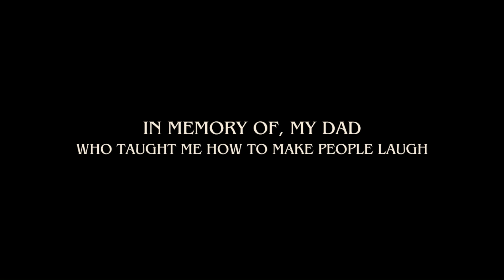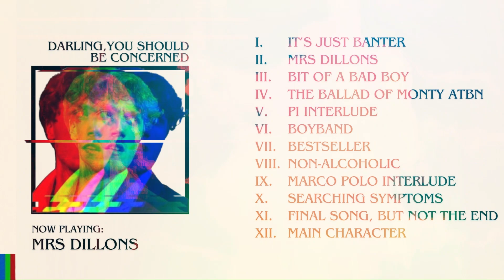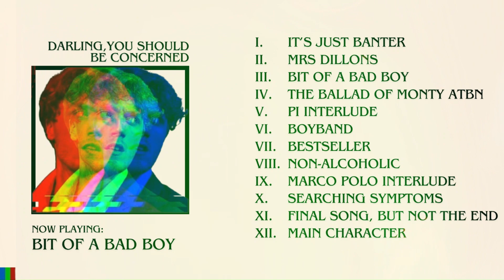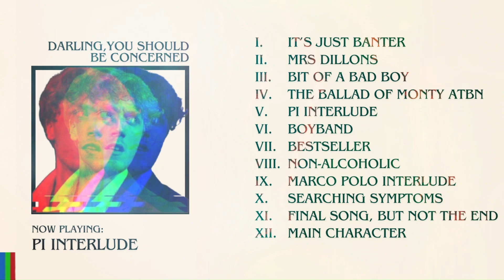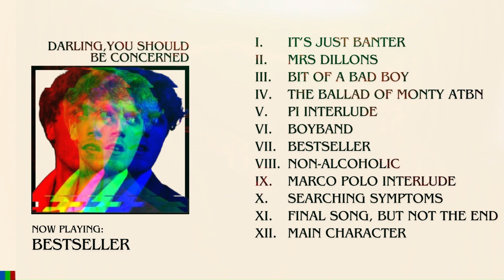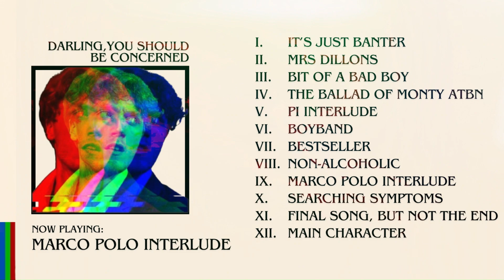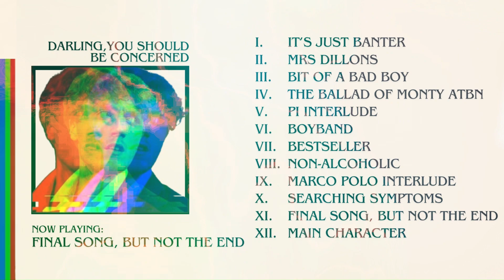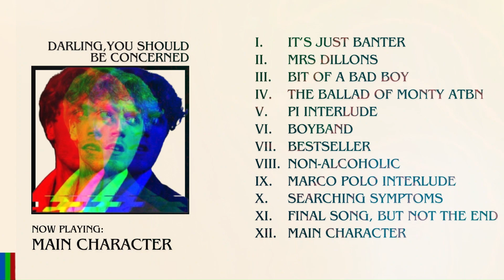Full Album - Darling, You Should Be Concerned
For Dad.

Musical Arrangements by Gabe Jackson (apart from 'Boyband')

Produced by Gabe Jackson (apart from 'Boyband')

'Boyband' Produced and Arranged by Oscar Butt

🎥Second Channel: @JamiieRadcliffeToo